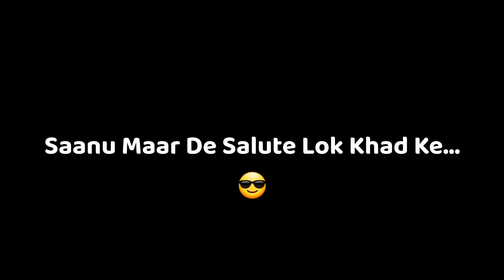Sidhu Moose Wala _ Russian Tank _ Black Screen Lyrics Whatsapp Status _ New Punjabi Song _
Ho Radke Radke Radke
Radke Radke Radke
Lokan Vich Ego Boldi

Mere Yaar Boleyan Sir Chadhke
Maar Dhad Pata Lag Ju
Ho Maar Dhad Pata Lag Ju
Kade Dekh Li Barobar Add Ke
Melbourne Nu Toronto Tak Ni
Saanu Maar De Salute Lok Khad Ke...